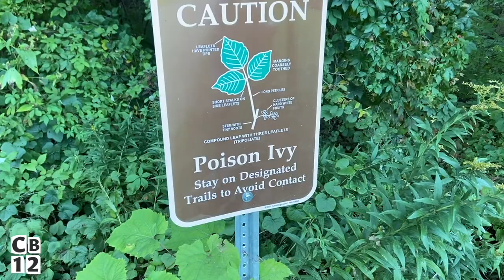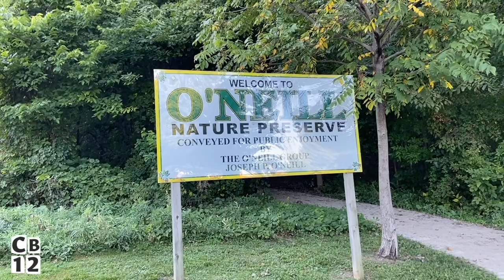🍁 [VLOG] Nice Evening Walk Threw Paxton Bush 🍁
Yesterday I was surprised by this small business owner, that currently selling products from Sunset Gourmet. I would highly recommend you checking her website & Instagram page:

• My Pokemon Go Code: 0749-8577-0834